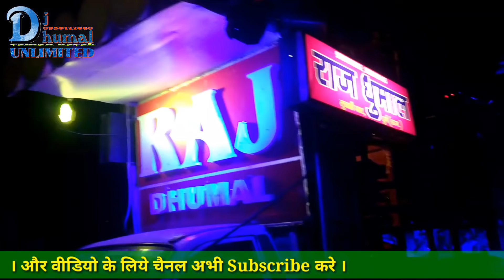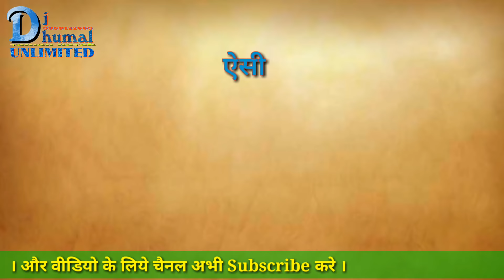Raj Dhumal | गौरा गौरी CG भक्ति song | sound quality nice| best dj Dhumal system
हेलो दोस्तो 😘

।Dj dhumal अनलिमिटेड ।

चैनल में।।

आज आप देख रहे । राज धुमाल ग्रुप।

राज धुमाल के और वीडियो इस लिंक पे जा के देख सकते है।

Tags .

Dhumal

Dj dhumal

Chandu dhumal

Gouri kripa dhumal

Ambe dhumal

Bhai kripa dhumal

Jai ma shitla dhumal

Pankaj dhumal

Dhannu dhumal

New dhannu dhumal

Shubham dhumal

New shubham dhumal

Guru kripa dhumal

Ishwar kripa dhumal

Baba dhumal

Natraj dhumal

Jawed dhumal

Nagma dhumal

Ma kripa dhumal

Sai kripa dhumal

KGN dhumal

Raj dhumal

Radha rani dhumal

Om sai ram dhumal

Taj dhumal

Raipur dhumal group

Durg dhumal group

Bhilai dhumal group

Ganesh jhaki raipur

Ganesh visharjan

Dhumal party

Dhumal group

Best dj

Biggest dj indian

Indian dj sound

Power zone

Chandu dj

Swar mala dj

Gaovrau dj

Power x dj

Romiyo dj

Benjo dhumal

Benjo dhumal group

Best dj shows india

Dj zone india

Dj night

Mharastra ganesh visharjan

Mharastra dj

Nagpur dhumal

Raj dhumal nagpur

Shri nivash dhumal

Raipur jhaki

Best dhumal

Best dhumal raipur

Best dhumal durg

Best dhumal bhilai

Best Benjo dhumal

Best dhumal group

Best dhumal party

Rd dhumal

Agni kripa dhumal

Dev dj

Dj sound

Dhumal

Dhumal unlimited